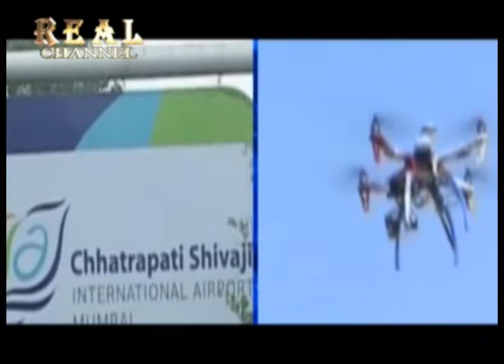UNKNOWN DRONE SEEN AT MUMBAI AIRPORT